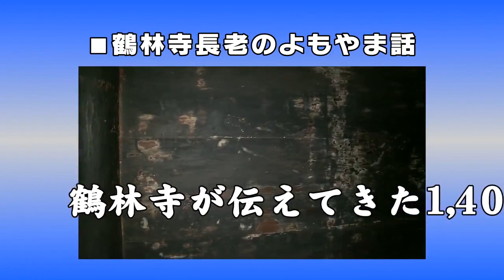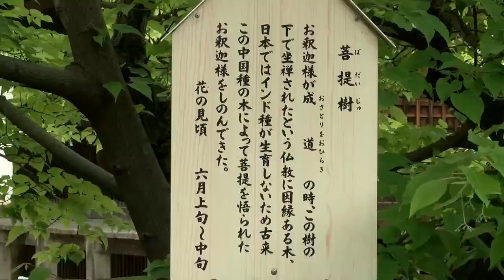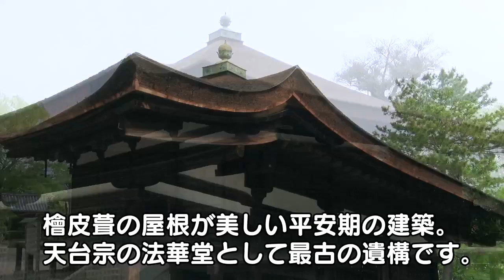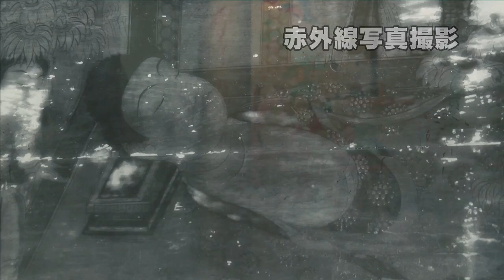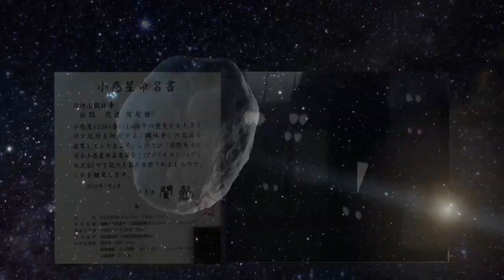鶴林寺閑話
鶴林寺長老のよもやま話をお届けします